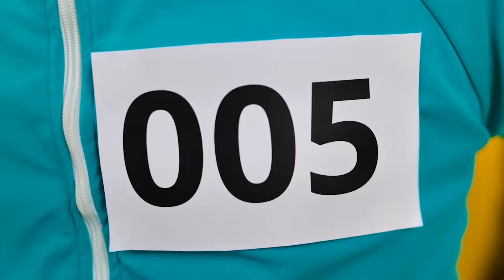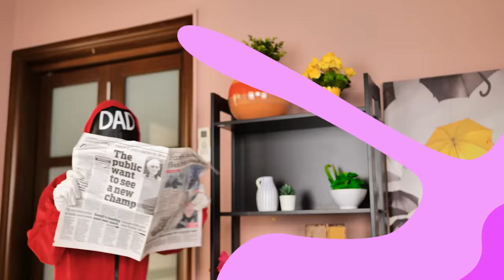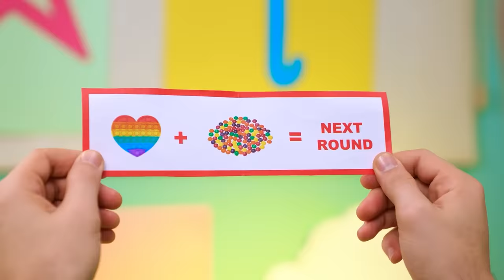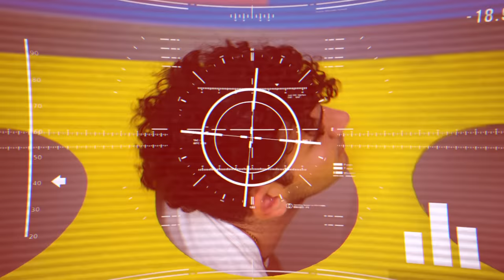If My Parents RUN Squid Game - Crazy Family Struggles | My Nanny is a Doll by La La Life Games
Your MOM👩and DAD👨 are very unusual! They RUN Squid Game! And all your life is consists of challenges and games🙄 You are already tired of this... Can you have some other friends except a DOLL? Watch in our FUNNY video!

Chapters:
00:00 Mom and Dad
00:44 Let`s play!
01:13 A Doll
03:05 Challenge
04:17 Squid Game
06:05 Detention class
07:25 Escaping
09:04 FOOD
09:50 Red Light
11:55 Surprise
13:40 Bad Dream
15:24 Game
16:45 Candies